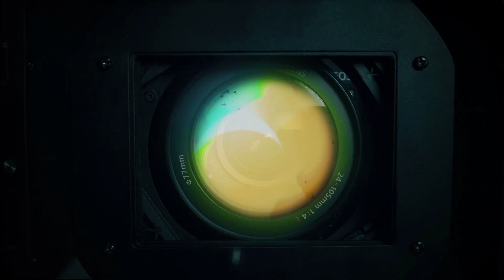FILM NEWS ANANDAN HD OUT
INSPIRING SCREEN WORKS PROMO VIDEO FOR FILM NEWS 24*7